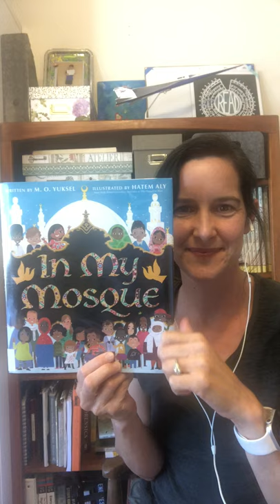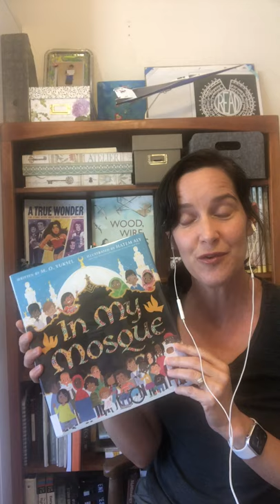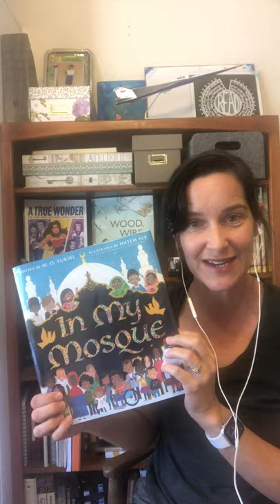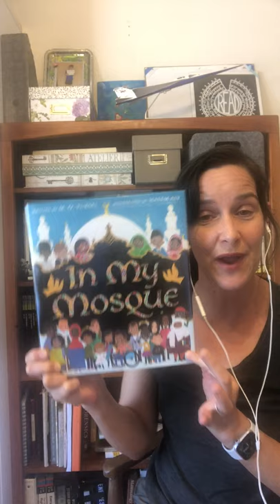NF/STEM Book Review: IN MY MOSQUE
It's the Muslim holy month Ramadan. What better way to learn about this major world religion than IN MY MOSQUE by M. O. Yuksel, illus. Hatem Aly. For kids (and adults) who are unfamiliar with Islam, this book is an excellent way to kick off conversations about religion and all that we have in common as human beings, and, for those who believe, as children of God.